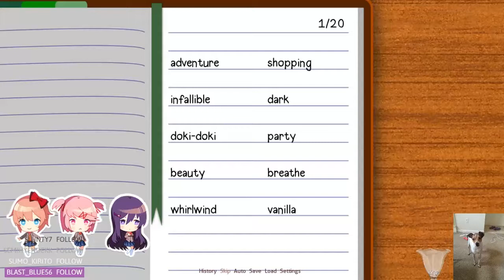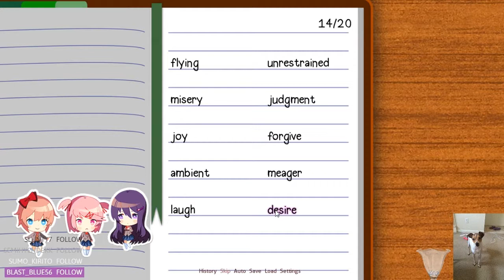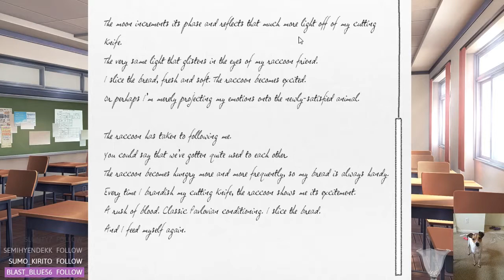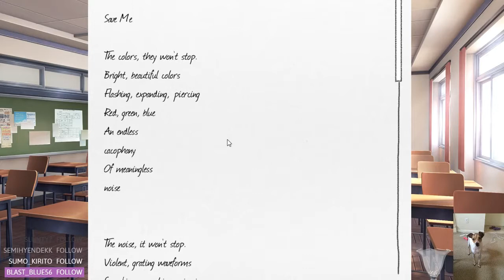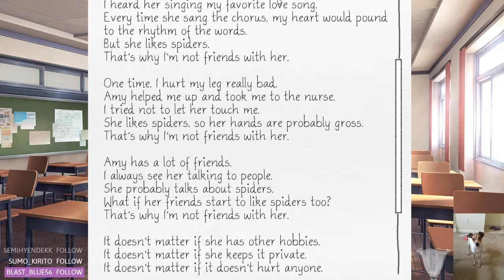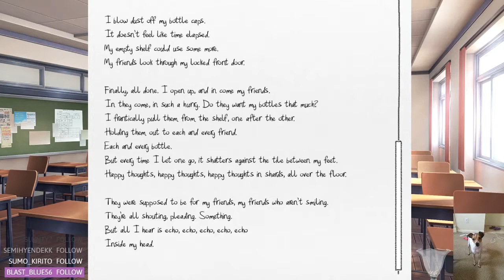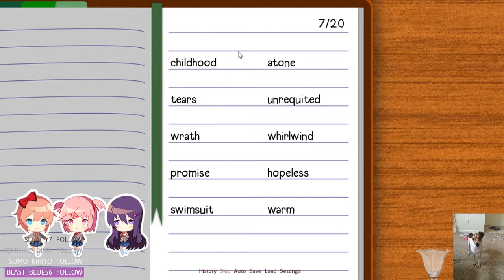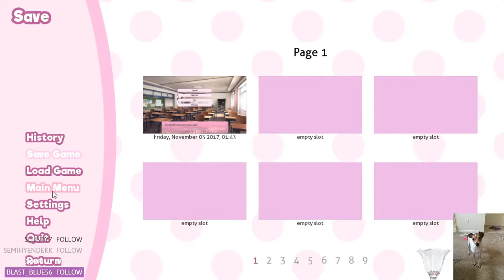Let's Play Doki Doki Literature Club Part 2!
Hello Everyone! Hope you enjoy part two of this Let's Play.This is a story game with a bit of a twist! Thank you and have a great day!

P.S. This was streamed on Twitch, so sorry for the weird transitions. I streamed this a few months ago, before a lot of people were playing it. Enjoy!